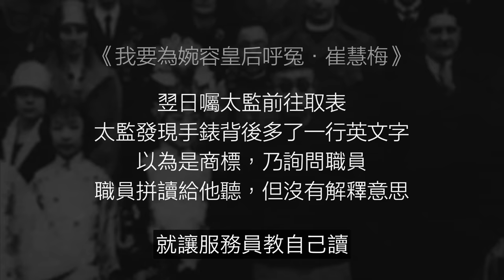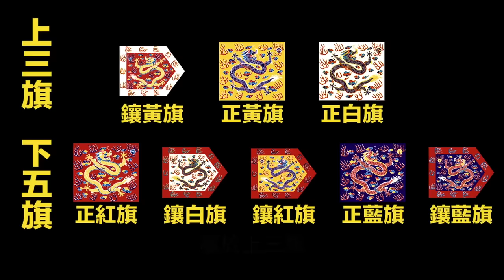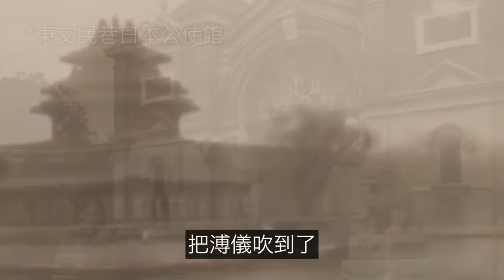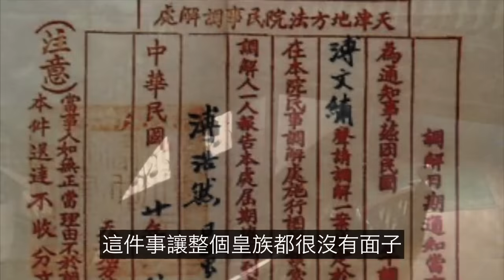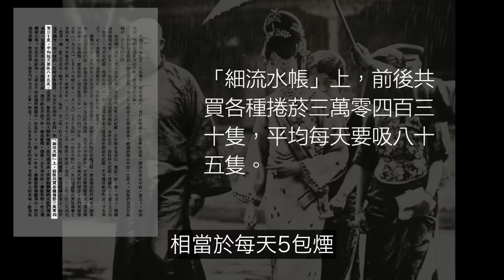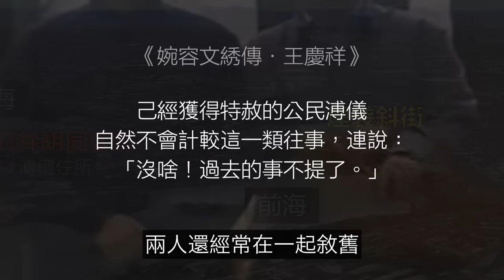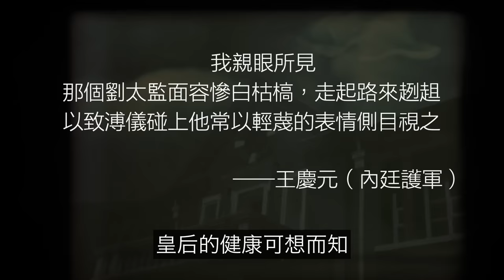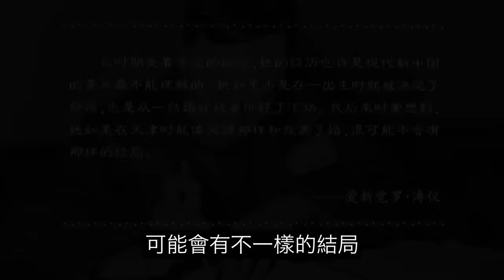末代皇后婉容：吸食大煙，牙齒爛光，雙腿無法動彈，私生女被扔鍋爐……為什麼她會成為最不幸的犧牲品？|自說自話的總裁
簡介：
這是一期《傳記係列》我們來聊聊末代皇后——婉容。
→→相關視頻
慈禧→